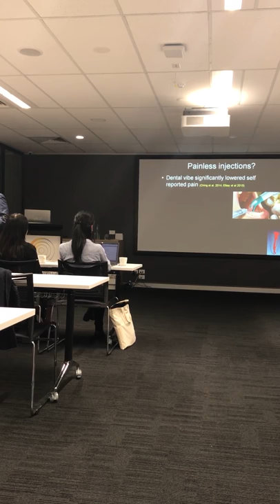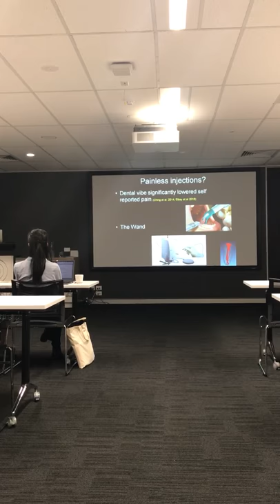The Key to PAINLESS injections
Dr Mehdi Rahimi, a specialist Endodontist at Gentle Endodontics in Sydney Australia, discusses the key to painless injections with a small group of dental students from Sydney Dental University at the Australian Dental Association in St Leonards.

As the principal endodontist at Gentle Endodontics, treatment of patients in a kind, caring and 'gentle' environment is paramount to Dr Rahimi and his associates. As such, the specialists at Gentle Endodontics use dental vibe (pain free injections) to treat their anxious and phobic patients (Dr Rahimi uses dental vibe on all his patients unless requested otherwise).

In this short video Dr Mehdi Rahimi describes the use of Dental Vibe to achieve PAIN FREE injections.

Please see the Gentle Endodontics channel for a LIVE patient demonstration on how to use Dental Vibe as well as how to successfully administer the least painful dental block without the use of dental vibe.